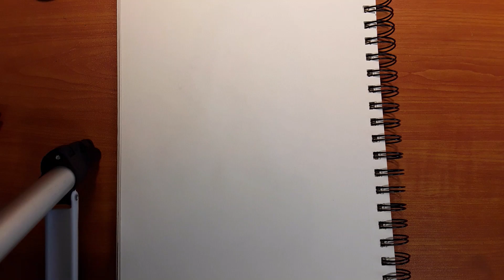DRAWING: Bowser (The Super Mario Bros Movie) | Jir Drawings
Drawing Bowser from the 2023 movie!
NEW animations occasionally 😅